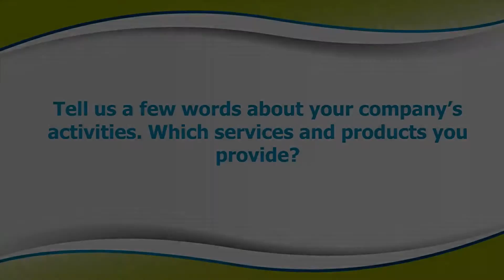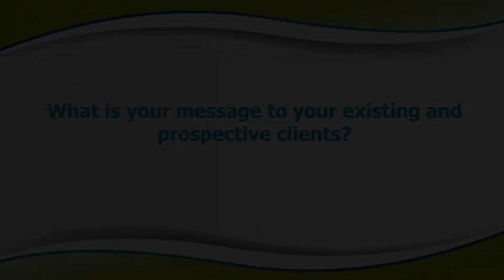Interview with Christian Ottosen, Hempel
GREEN4SEA Interview with Christian Ottosen
Group Vice President, Hempel A/S at SMM 2016, September 6-9, Hamburg, Germany